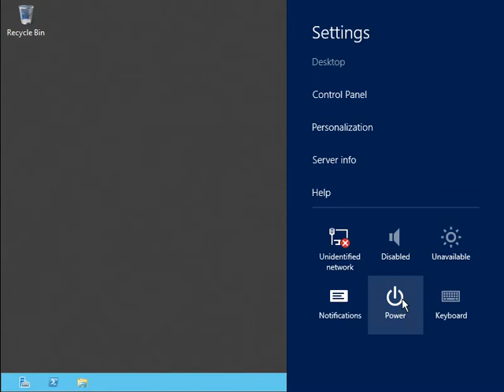shutdown windows server 2012 part 5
shutdown windows server 2012